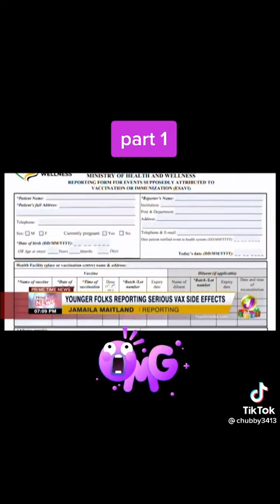OMG! SERIOUSLY NOW?